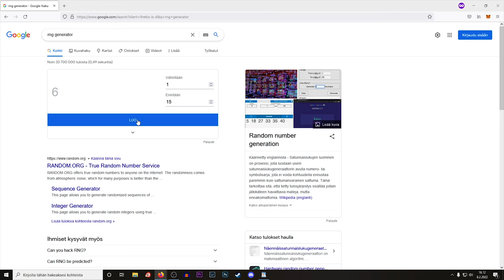400 TILAAJAN ARVONTA VOITTAJA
Tässä jaksossa katsotaan kuka voittaa 400 tilaajan arvontapalkinnon. Onnea voittajalle.